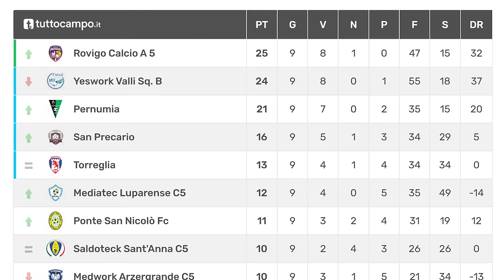⚽🤯 LA PEGGIOR PARTITA del ROVIGO contro la DIFESA PIÙ FORTE del CAMPIONATO (fabio arrabbiatissimo)